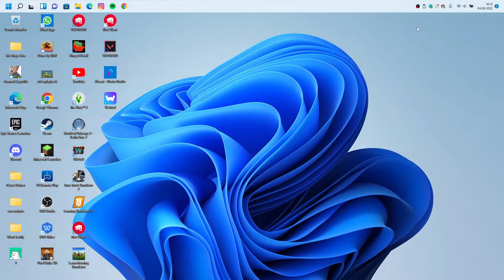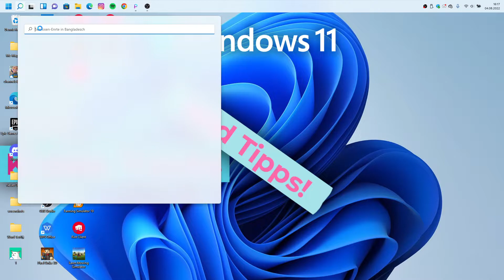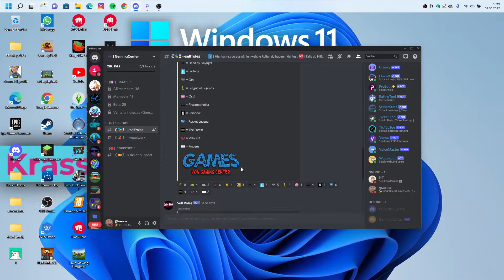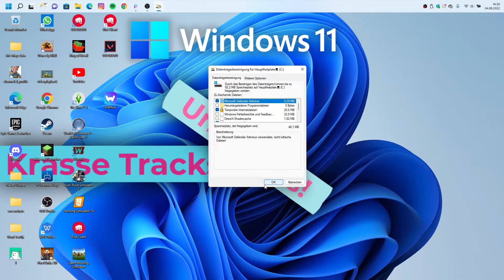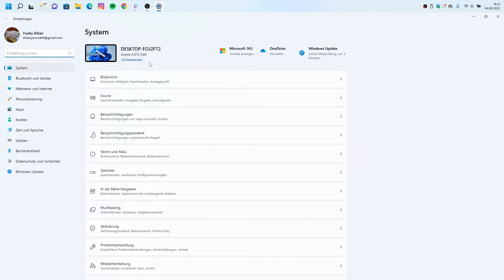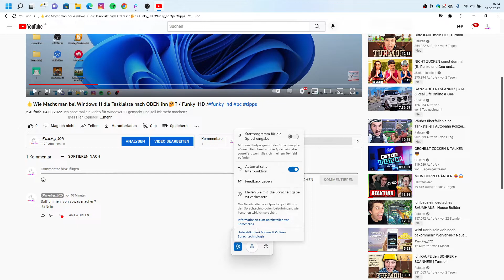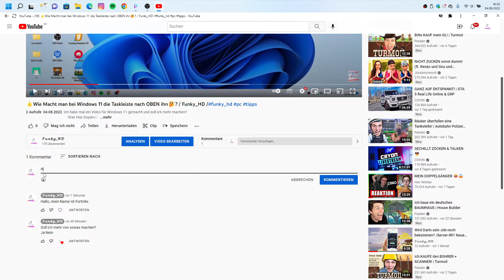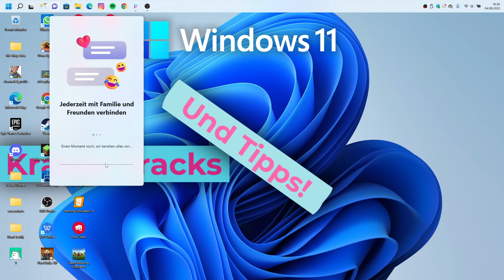Krasse Tracks und Tipps in Windows 11🔵👍/ Krasse sachen/ Funky /funky_hd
Soll ich mehr von diesem Art machen, wo ich euch Windows Tipps gebe? ich habe sehr viel spaß gehabt und ihr lernt was cooles ich kann mich jetzt gut aus wenn windows sozusagen auch PC Laptop. Ich weiß nicht, ob es euch gut ankommt, aber ich möchte mich richtig doll bedanken an alle einzelnen, die wirklich reingucken noch. Kuss geht an alle raus. Ihr seid die besten bergziegen Fans der Welt. Und? Der nächste kommt sowas auch mal weiter. Ich werde mir ein Ziel setzen, demnächst mehr Videos rauszubringen. Oder mehrere Videos und dazu noch Fleisch flox. Aber mal gucken, mal gucken. Wegen Schule kann ich diesen ja nicht so viel was machen. Aber in Sommerferien? AK Ferien, Samstag, Sonntag kommt auf jeden Fall immer ein Video. Ich versuche jeden Tag ein Video rauszubringen. Aber wenn es keine Zeit da ist, dann tut mir das leid kann ich auch leider nicht Schule geht vor. Und hier?